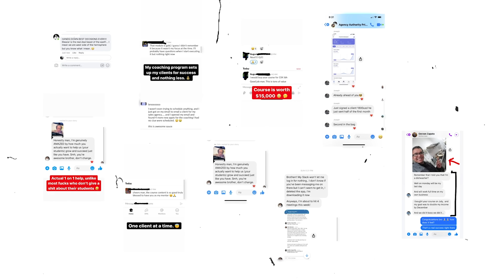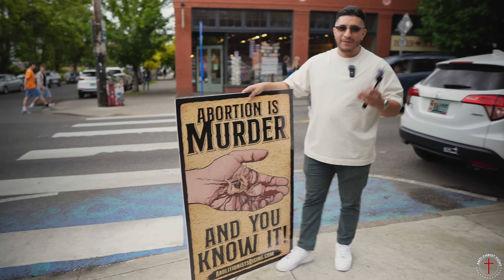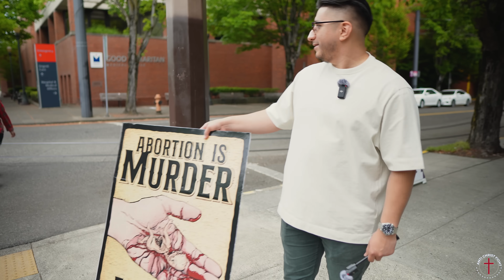I was attacked.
👇🏻Contribute, support our mission, & get involved here! 👇🏻